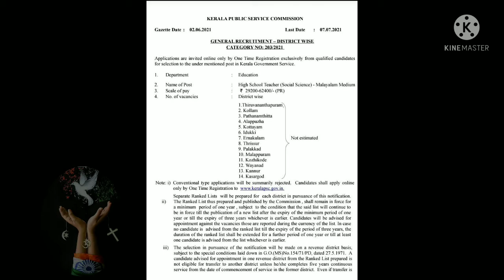HSA Notification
HSA Notification Social science